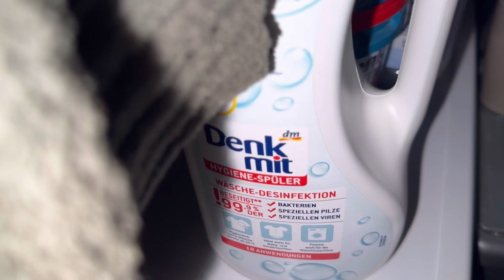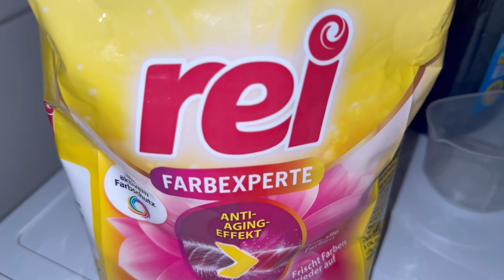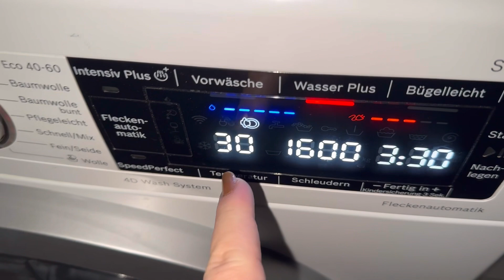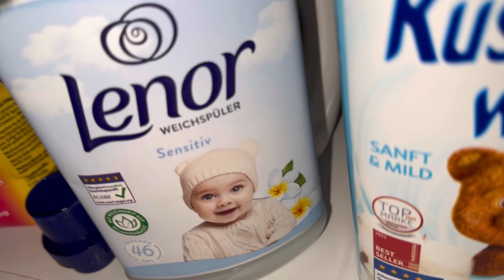Farbige Wäsche mit Spee sensitiv und Rei Pulver 🤍 Kuschelweich & Lenor sensitiv w.s.🫧